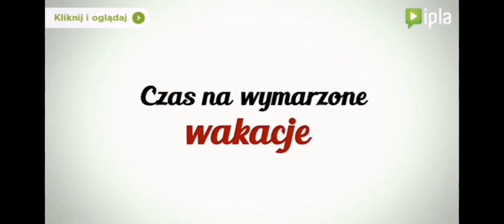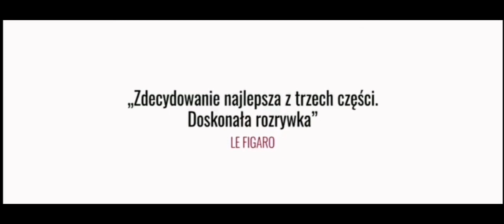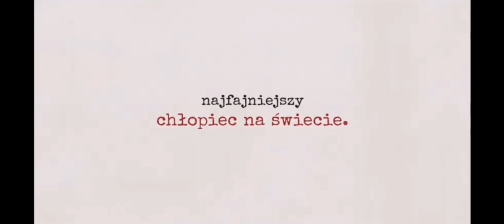zwiastuny wszystkich filmów Mikołajka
Udało mi się obejrzeć wszystkie te filmy
0:00 - Mikołajek
1:51 - Wakacje Mikołajka
3:53 - Skarb Mikołajka
5:50 - Szczęście Mikołajka